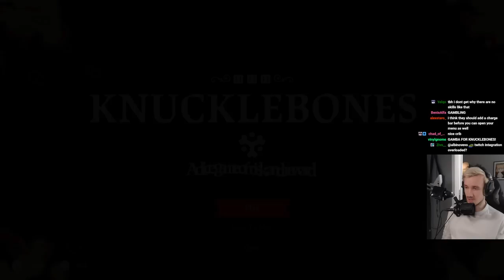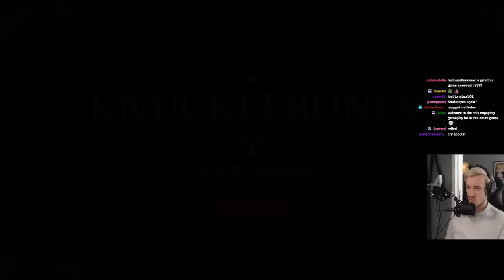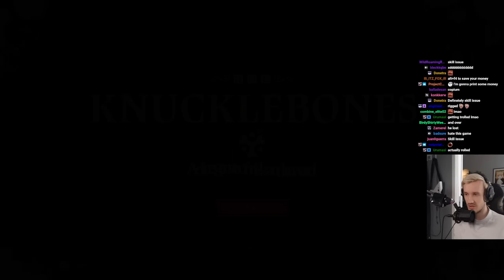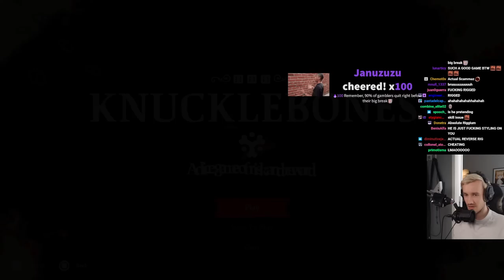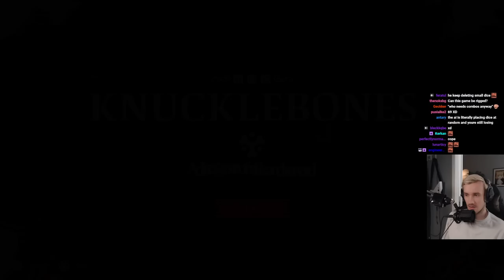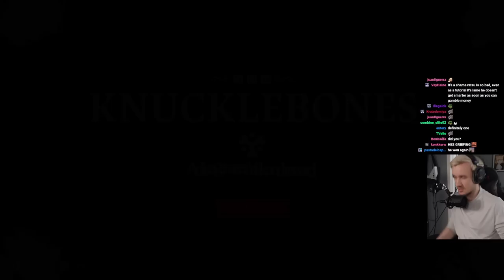Cult of the lamb - Part 2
JUST ONE MORE GAMBLE